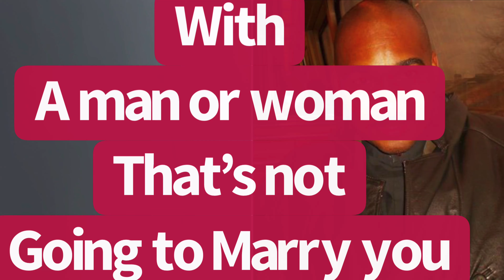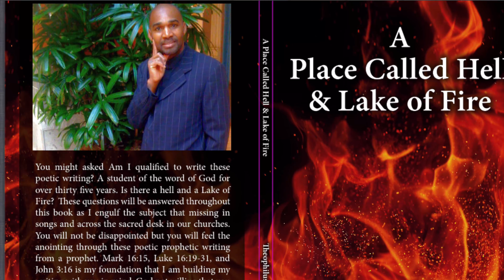What IS A Wasted Life p.2?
Ephesians 5:16-17 - Redeeming the time, because the days are evil.

Colossians 3:23 - And whatsoever ye do, do it heartily, as to the Lord, and not unto men;

Proverbs 6:9-11 - How long wilt thou sleep, O sluggard? when wilt thou arise out of thy sleep?

Ecclesiastes 3:1 - To every thing there is a season, and a time to every purpose under the heaven:

Psalms 90:12 - So teach us to number our days, that we may apply our hearts unto wisdom.

Proverbs 6:6-8 - Go to the ant, thou sluggard; consider her ways, and be wise: